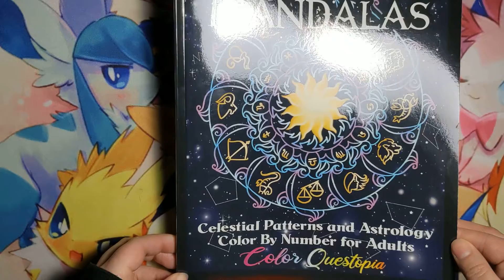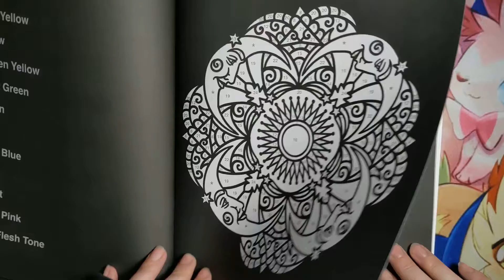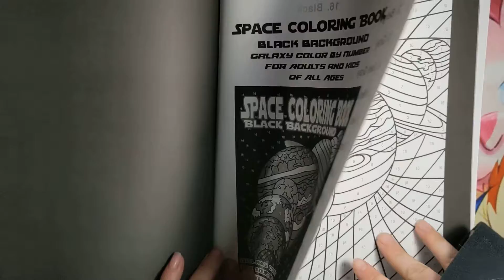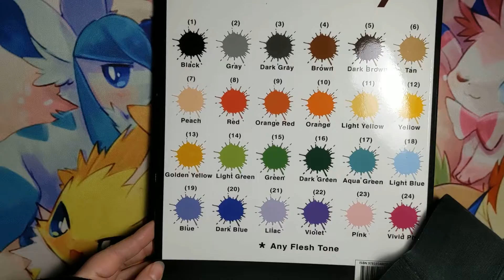Zodiac Mandalas By Color Questopia Flip Through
Zodiac Mandalas By Color Questopia

Here is another Flip of a new to me book. I purchased it from Amazon.